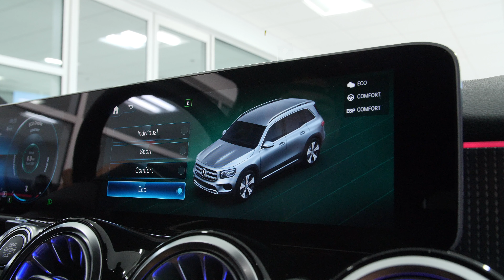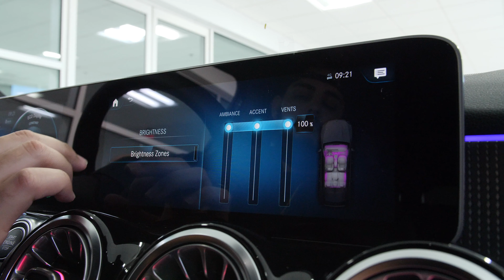A10862 - 2020 Mercedes-Benz GLB 250 SUV